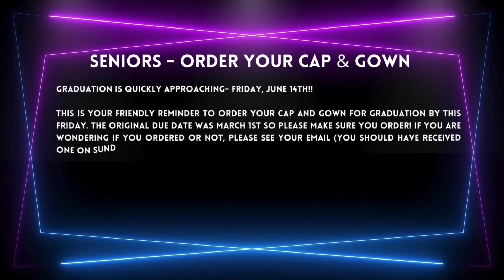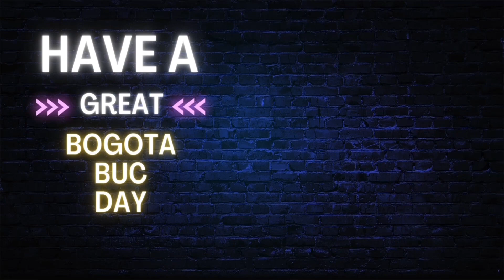Bogota High School - The Morning Show - 4.30.24